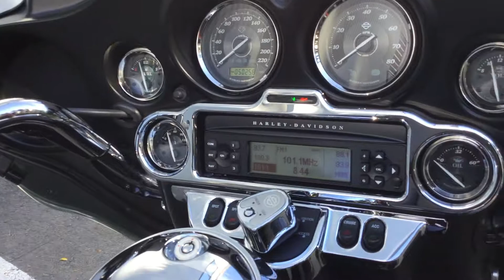2012 Harley-Davidson FLHTCU Electra Glide Ultra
*Easy Financing Available
For your Convenience Take Delivery Of This Motorcycle At Any of Our Langley, Victoria Or Kamloops Locations